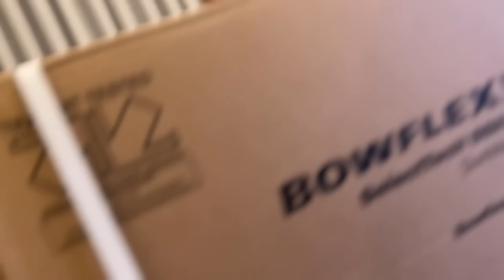恐竜相手についに本気を出さざるを得なくなったカワウソ Otter forced to get serious against dinosaurs